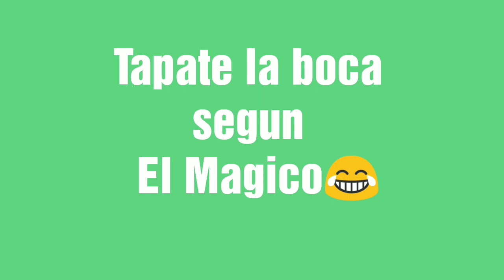Lucas Melano | Cosas que se gritan en la cancha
A veces para decir cosas en la cancha hay que taparse la boca por varios motivos, el crack de Lucas Melano nos explica y el mágico aplica ?) 😂